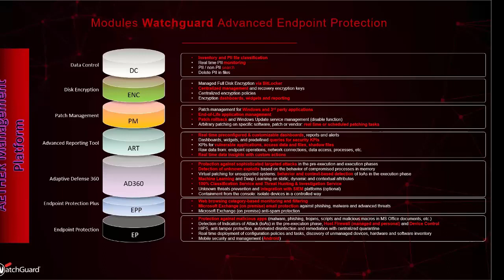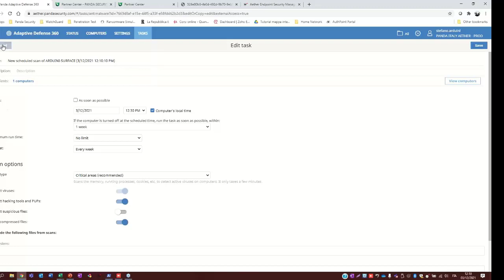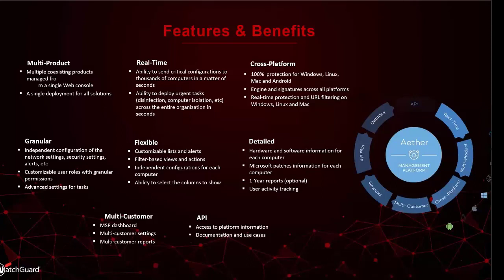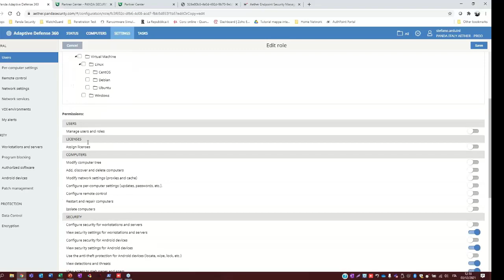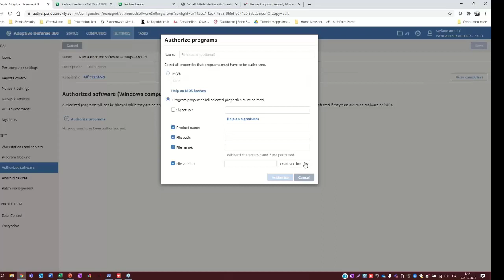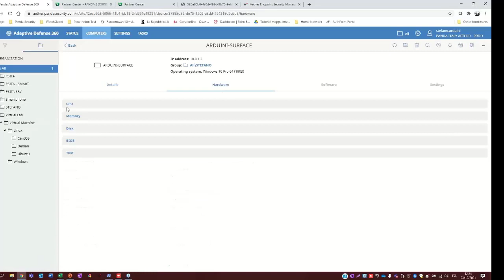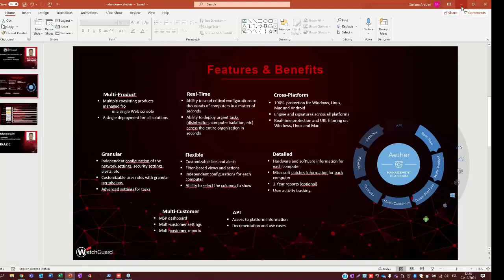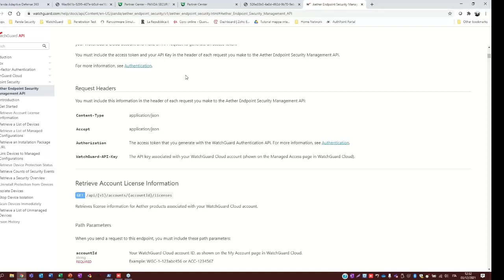Watchguard Endpoint Aether XI - La console di gestione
Scopriamo insieme Aether XI la nuova console di gestione dell'EDR